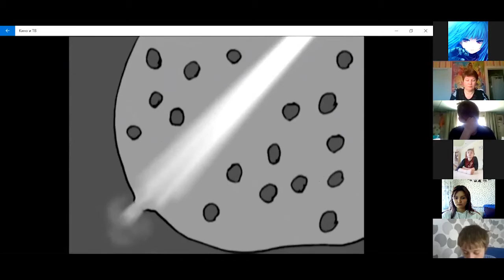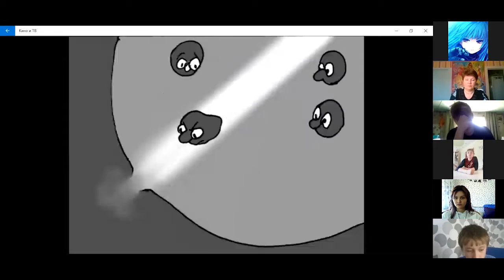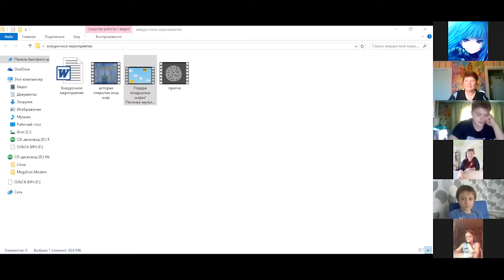Довиденко О.В.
Профессиональный конкурс «Учитель года Красноярского края – 2020». Конкурсное испытание "Внеурочное занятие". 23 апреля 2020 г.